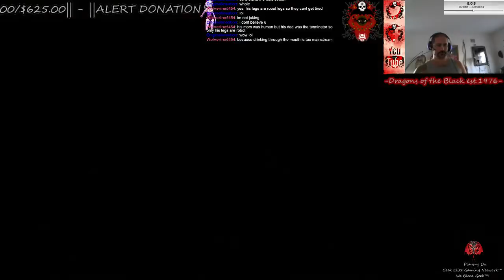HD•PS3-||$625 Donation Drive to Stay Streaming 2 week DEADLINE!||-FREE PS4 @$1000 Donati - 24 / 30